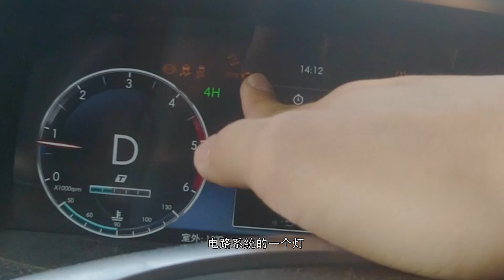北京越野BJ40柴油版沙漠试驾来啦！配色和漆面人见人爱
柴油车确实不太适合跑沙漠，不是因为动力不行，而是需要技巧。同时BJ40又有很强的包容度，尤其对于新手而言。要是我买，肯定选择哑光蓝色柴油侠客版~